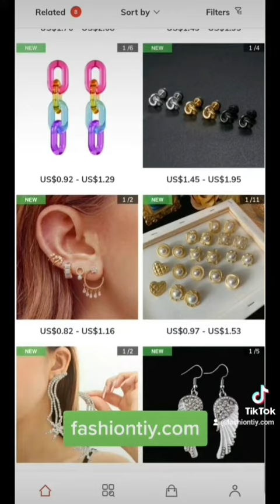Low to $0.62?! 70%+ Cheap Wholesale Jewelry Supplier in USA | Free Jewelry Wholesale Vendor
Cheap Wholesale Jewelry Vendors and Suppliers in Wholesalers. Bulk buys jewelry supplies like boutique costume jewelry, trendy earrings, necklaces, rings, nihao styles jewelry sets, bracelets, and hair jewelry with stylish for jewelry retail stores to resale. Top women & men jewelry wholesale website.

*Main Features*:
100K+ Non-Repeating Products and all of them are Self-Operated
70%+ Cheaper Price and No MOQ